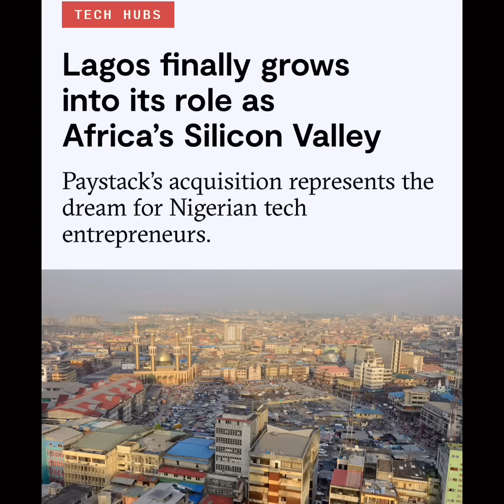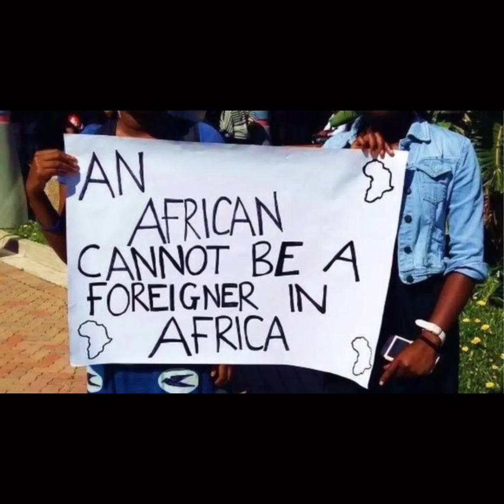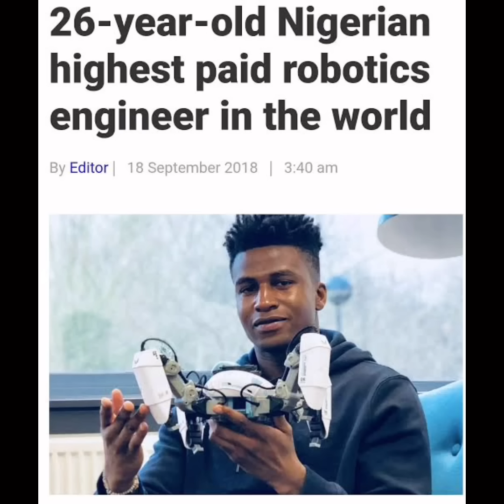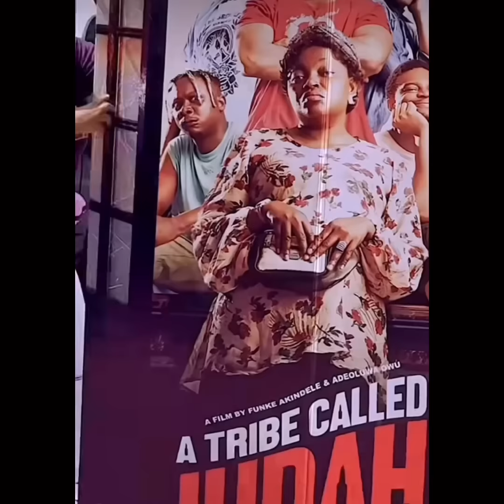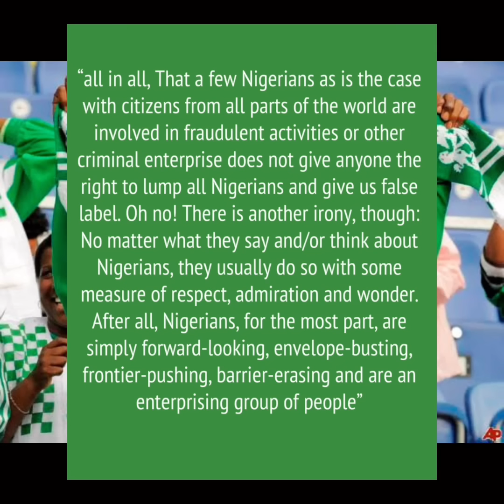🇳🇬Nigerians Are A Threat. We Don’t Want Them In Our Country😡